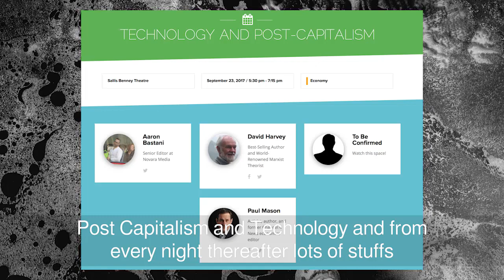Novara Media x The World transformed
Novara Media are heading to The World Transformed! Keep an eye on our Facebook and Twitter pages for articles, livestreams, videos and more!